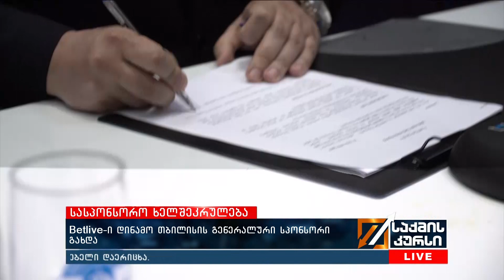Betlive -ი დინამო თბილისის გენერალური სპონსორი გახდა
Betlive -ი 2020 წლის სეზონის ბოლომდე დინამო თბილისის გენერალური სპონსორი გახდა. დინამო არენას მედია დარბაზში “დინამო თბილისსა” და კომპანია betlive - ს შორის სასპონსორო ხელშეკრულება  უკვე გაფორმდა. როგორც კომპანიაში განმარტავენ, თანამშრომლობის ფარგლებში, დინამო თბილისი სპონსორისგან ნახევარ მილიონ ლარამდე დაფინანსებას მიიღებს. სასპონსორო პაკეტიდან გამოდინარე, მნიშვნელოვანი დაფინანსების წყარო იქნება ბონუსებიდან მიღებული შემოსვალი, რომელიც შედეგებიდან და წარმატებული ასპარეზობიდან გამომდინარე დაითვლება. ინფორმაციითვის: დინამო თბილისის მედია პარტნიორი  სპორტული პორტალი Live.ge იქნება. Live.ge ასევე დინამოს აკადემიის გენერალური სპონსორიც გახდა.